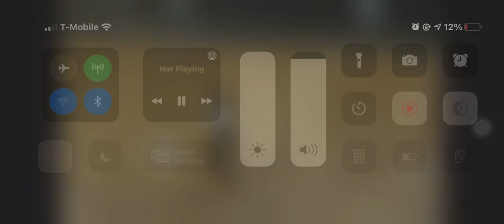Color guard solo